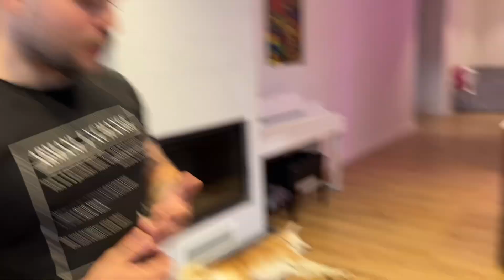Говорят что в 2,5? месяца невозможно продать обученную собаку?? Так ли это?? Суровое рассуждение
Канал с моментами из нашей жизни, того, что никогда не попадет на YouTube (бытовуха, треш, повседневная рутина, а также личная жизнь):

Ссылка для получения доступа в наш закрытый телеграм-канал, где находится эксклюзивная информация о воспитании собак, а также подробные ответы на все ваши вопросы:

Наш веб-сайт, где вы можете купить корма и товары для животных, а также посмотреть щенят для продажи